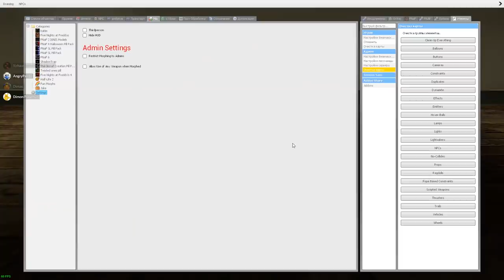АНИМАТРОНИКИ ИЩУТ НАС В ТЮРЬМЕ ► Garry's Mod